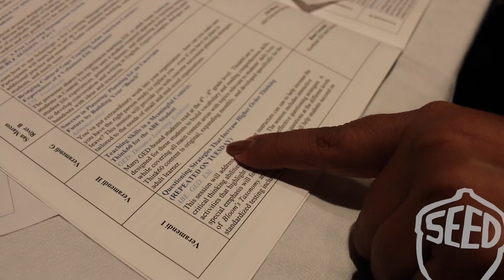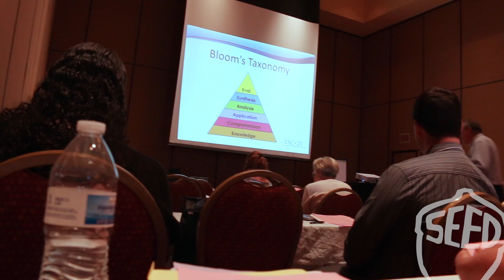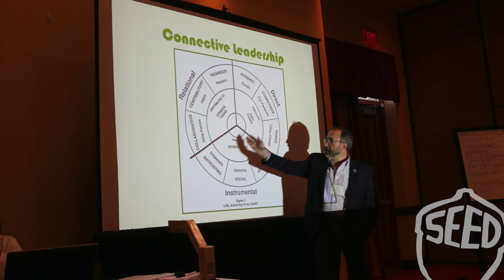2015 Literacy Texas Conference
The SEED Adult and Family Learning Community received scholarships to attend the 2015 Literacy Texas Conference.  Cameron attended along with Rocio, Lupita, Rosa, and some youth.  What an interesting experience!

Video narrated by Rocio.  Thanks to her, the rest, and to Literacy Texas for the scholarships!